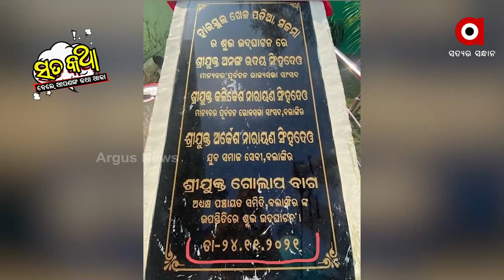Sata Katha || ଗୋଟିଏ କାମ ଫଳକ ଦୁଇଟି